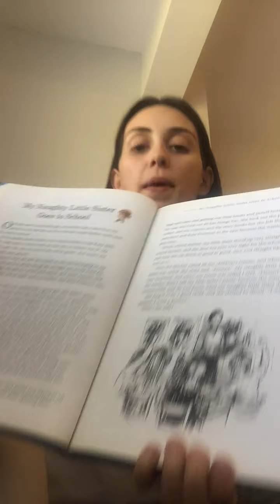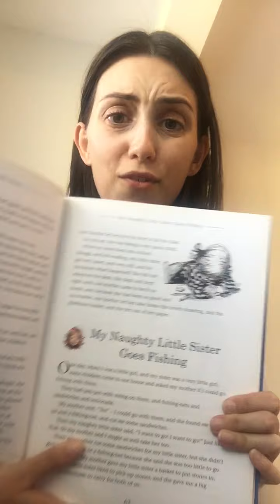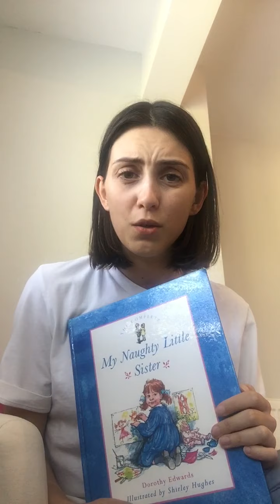My Naughty Little Sister goes to School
I wanted to share my favourite book as a child 'My Naughty Little Sister'. I hope you enjoy the story!